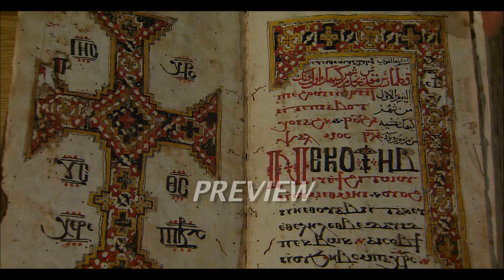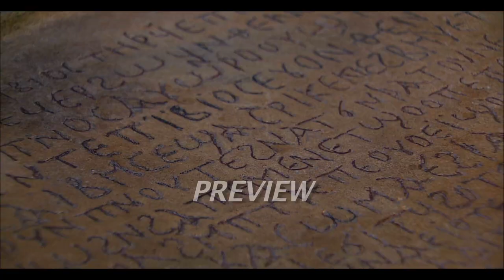Marlin Darrah's SECRETS OF ANCIENT EGYPT Doc Preview - 7 min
This is a 7-minute sample of some shot highlights from an award-winning 90-min. high-definition documentary I directed and photographed in Egypt recently. N.Y. Times best-selling author Paul Perry wrote, produced and hosted the documentary. Greg Ritchie was assistant director. Paul Perry, Jr. was production assistant. Pavlos Kolovos was sound mixer. Craig Ernst and I edited the feature program.